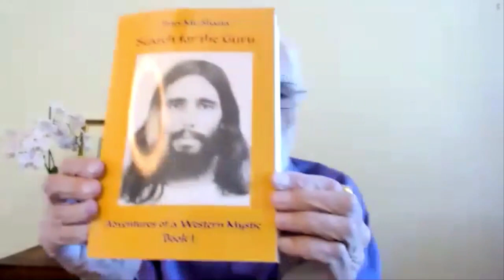From Religion to Realization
Peter Mt. Shasta's homily (spiritual talk) which he gave by invitation of the spiritual community, Companions on the Journey, in which he recounts his spiritual awakening from agnostic to mystic. He shares stories about his adventures in India with Neem Karoli Baba, Ram Dass, Anandamayi Ma, and other saints and yogis. He compares religion to a box, which can be beneficial as well as a hindrance, and how God realization takes us out of the box. Q & A at the end.

For more information on Companions on the Journey, led by Father Seán Ó'Laoire, please

For more information on the spiritual teachings of Peter Mt.

Checks can be sent to: Church of the Seven Rays,